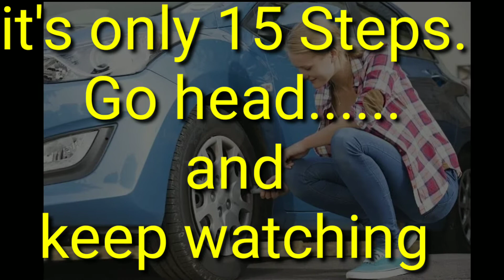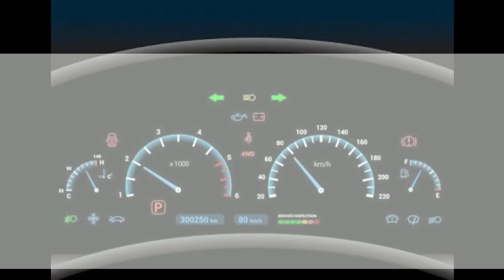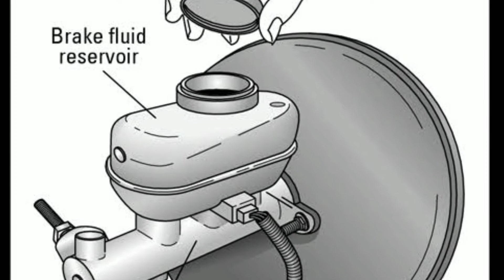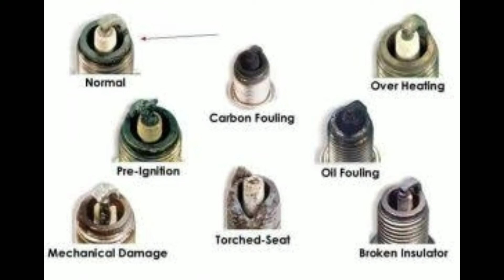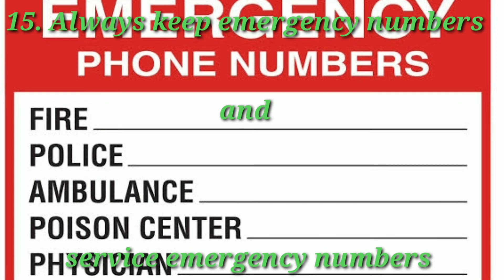Vehicle/Car maintenance Tips for everyone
Car maintenance Tips , regular maintenance of vehicles
Automobile vehicle maintenance
maintenance of car
How to maintain car for long